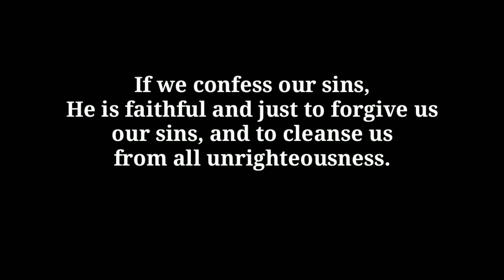Relaxing Art- Acrylic Painting on Canvas